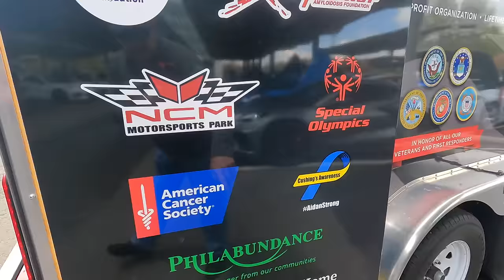Corvette Takeover 2024 - Over 250 Corvettes!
Join me for a recap of the 9th Corvette Takeover, hosted by YellowVette04, Five12Garage and Zipity's Garage. Nearly 300 Corvettes attended on a rainy start to the day, but the sun came out and we had a great time!